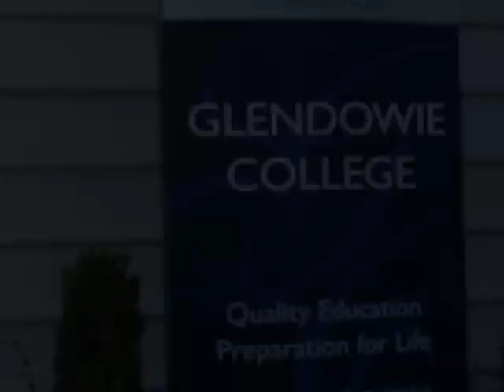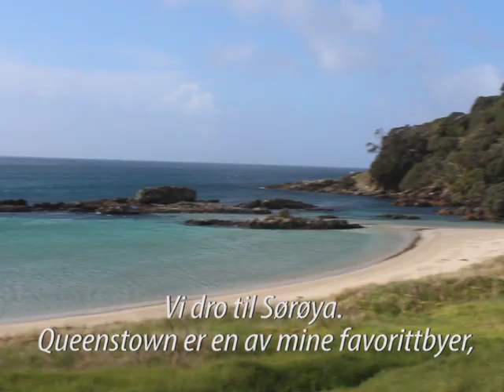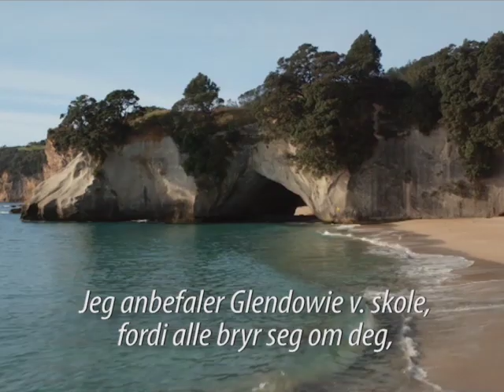Glendowie College Student Story Lenny in Norwegian